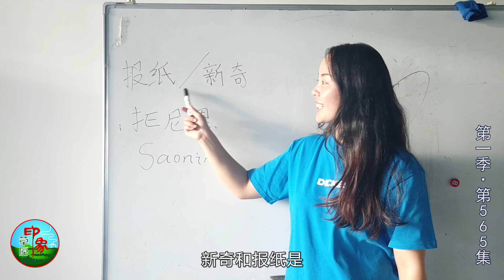哈布其盖景区(二) 大家都知道蒙古包里是啥样的？跟着乌音嘎到景区里了解这些“老古董”吧！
乌音嘎看到了爷爷所讲述过得那个年代的物件？游牧生活是究竟什么样？